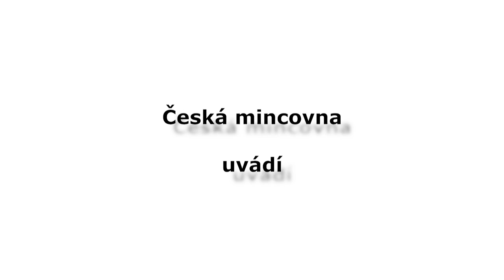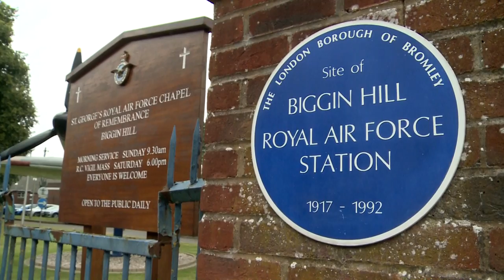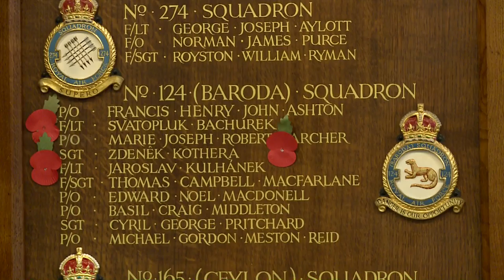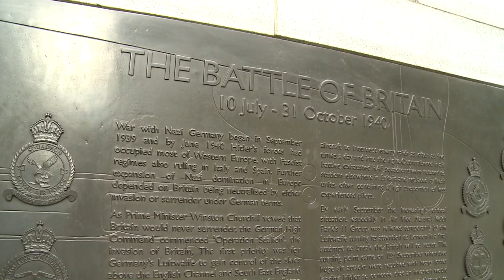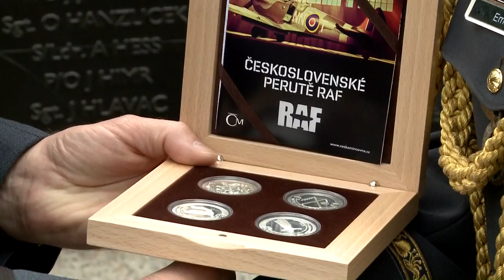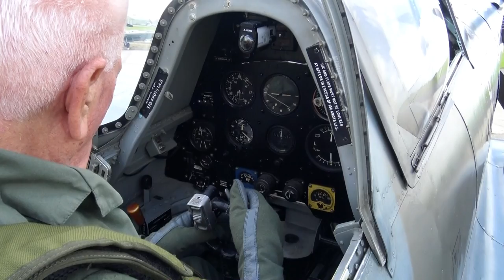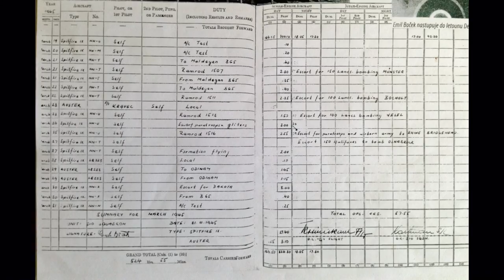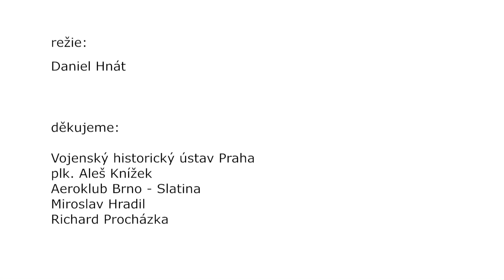Dvacet minut nad Londýnem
Dokumentární film České mincovny o splněném snu veterána druhé světové války brig. gen. EMILA BOČKA, který se po neuvěřitelných 71 letech opět proletěl ve svém milovaném stíhacím letounu Supermarine Spitfire.